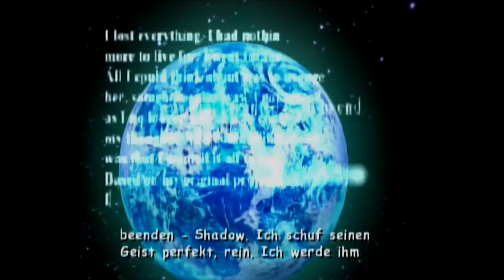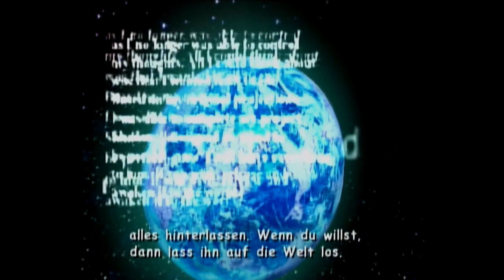Let's Play Sonic Adventure 2 Battle #024 [Deutsch] [HD] - Prof. Gerald Robotnik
Ist bööööööse.